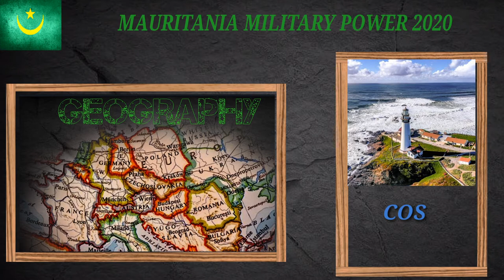MAURITANIAMILITARY MAURITANIA MILITARY POWER 2020|MAURITANIA ARMY POWER 2020|MAURITANIA NAVY 2020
INTRODUCTION:-

DEFENCE INFORMATION SOURCES:-

GRAPHICS USED CREDIT:-

YOU WILL ALSO LIKE TTO WATCH:-